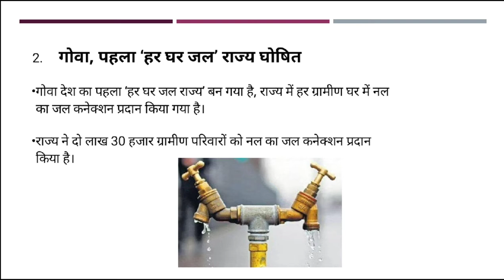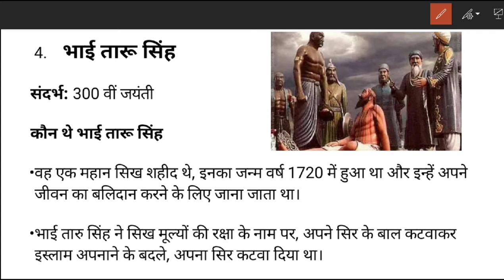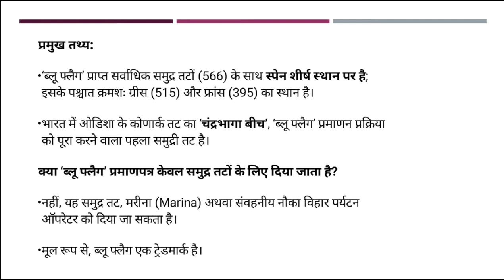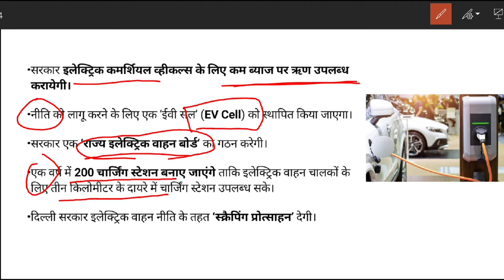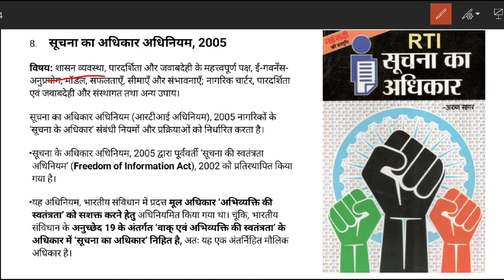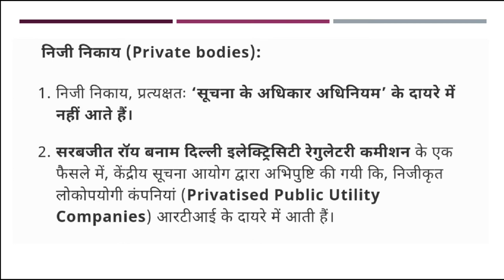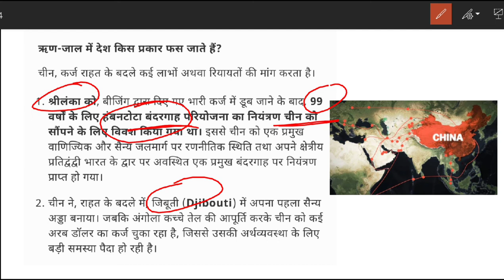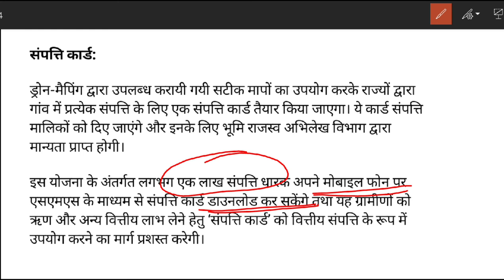Prelim Dose | Day 1 (October) | static and current daily Discussion | upsc Prelim 2021 | हिंदी में